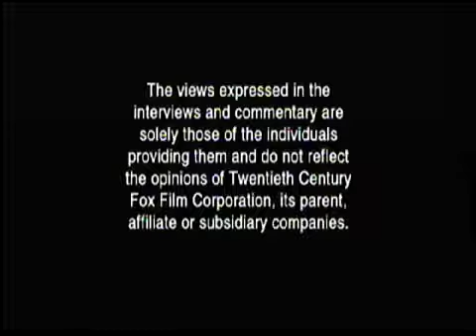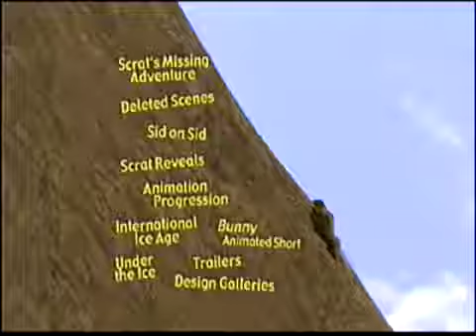Opening to Ice Age 2002 DVD (Disc 2)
20th Century Fox Home Entertainment DVD 2002

1. Attention Screens
2. 20th Century Fox Home Entertainment Logo
3. DVD Menu